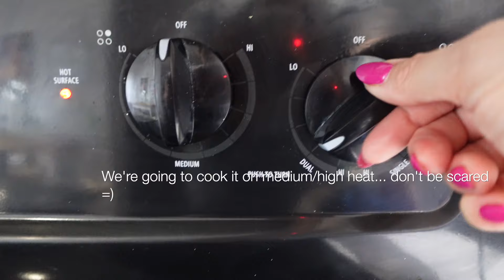Steakhouse steaks at home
Hey ya’ll! Thanks for being here 😃

The cooking time of your steak will vary depending on its thickness of it.
For a steak this thick cooking time will be:
Medium/Rare: 5 minutes on each side
Medium: 6 minutes on each side
Well done: lower the heat to medium & cook for 7-8 minutes on each side.

These are the temperatures if you’d like to use a thermometer
Medium Rare: 130°–135°
Medium: 140°–145°
Medium Well: 150°–155°
Well Done: 160°–165°